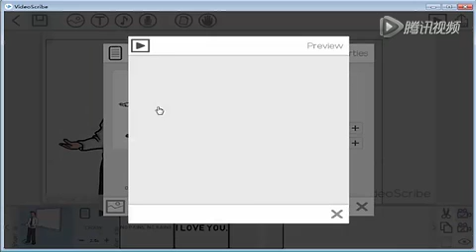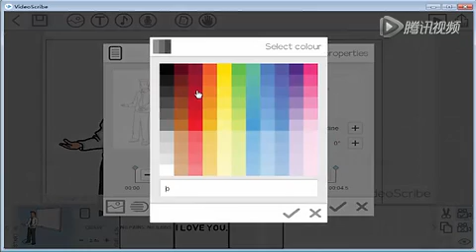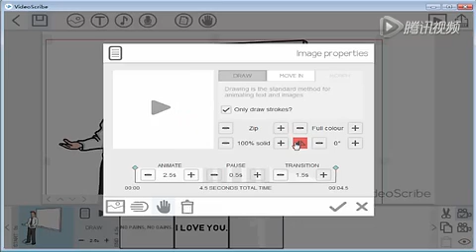VIDEO SCRIBE软件手稿视频制作教程13